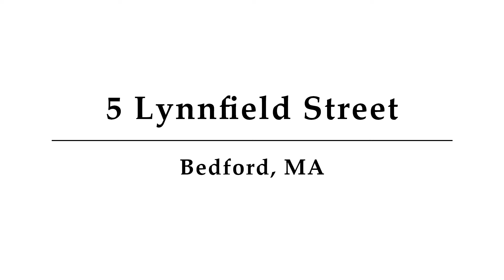5 Lynnfield Street, Bedford, MA - Presented by Gail Hartwell